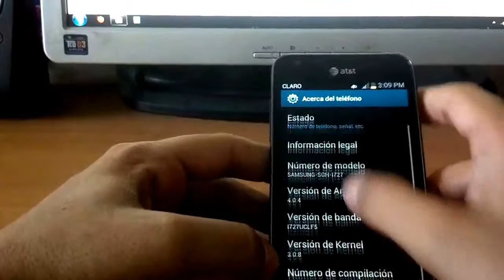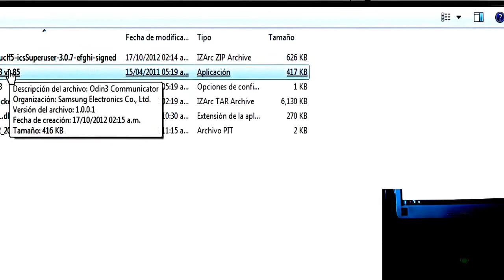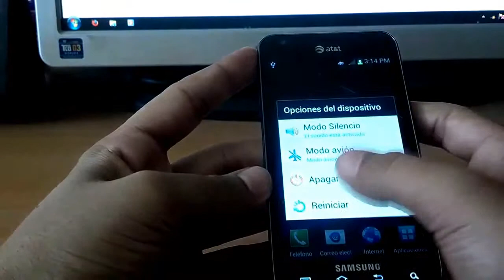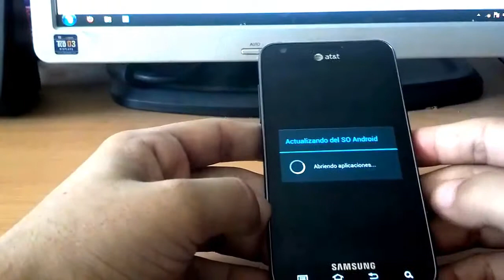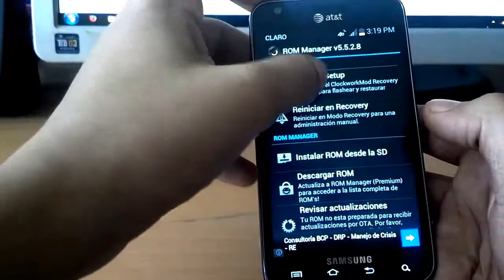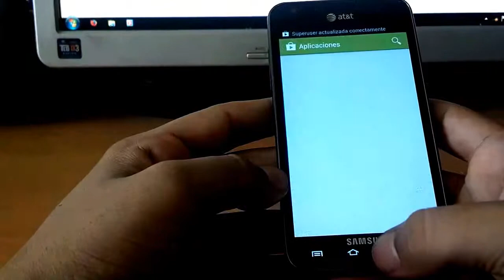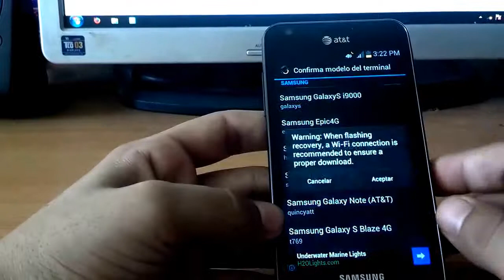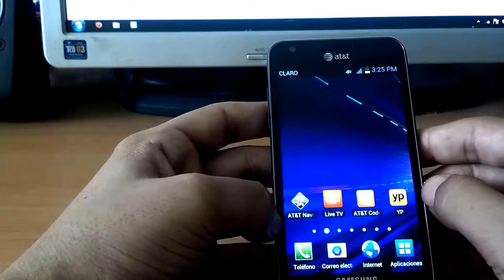Samsung Mobile|| Root y CWM Recovery en Android 4.0.4 para Samsung I727 Skyrocket